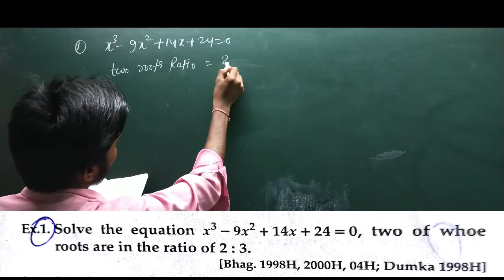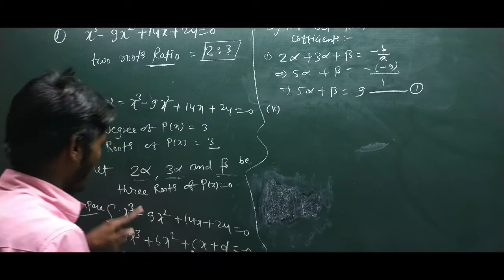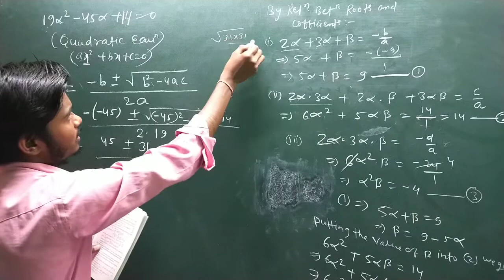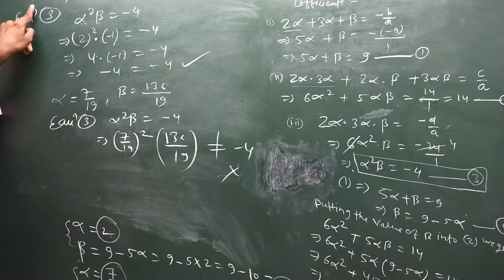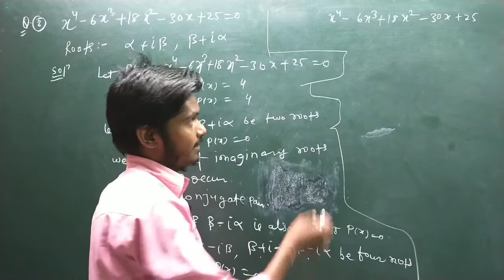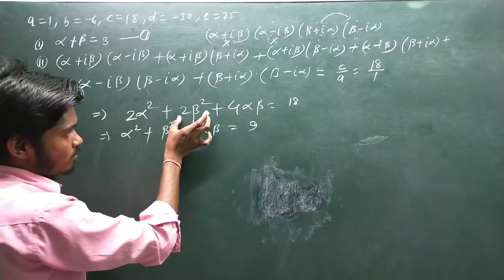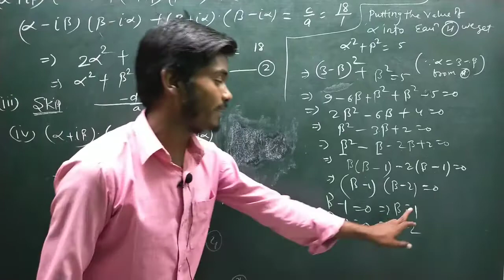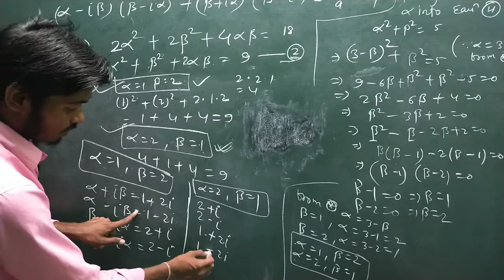Part 15 || Relations between Roots & Cofficients Questions